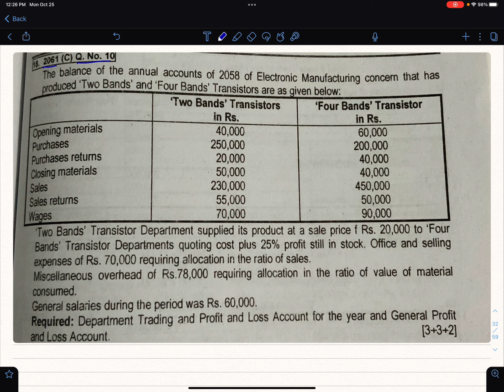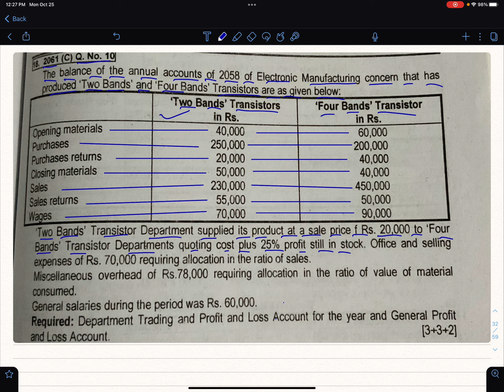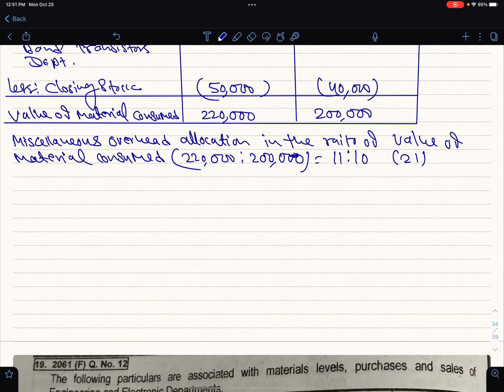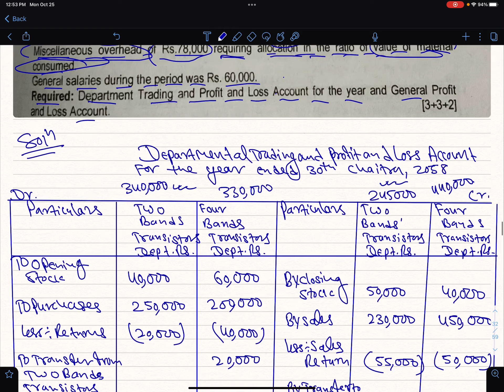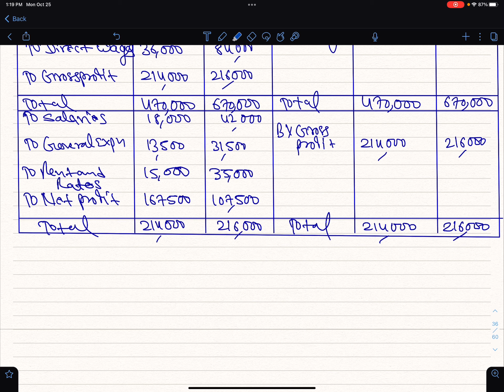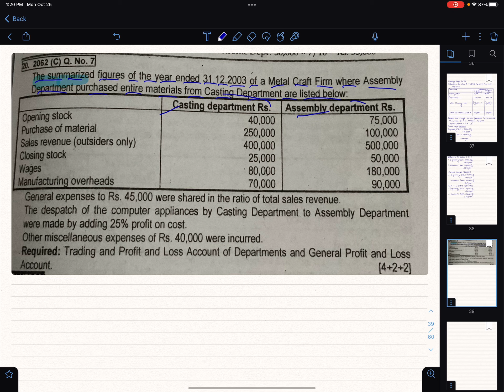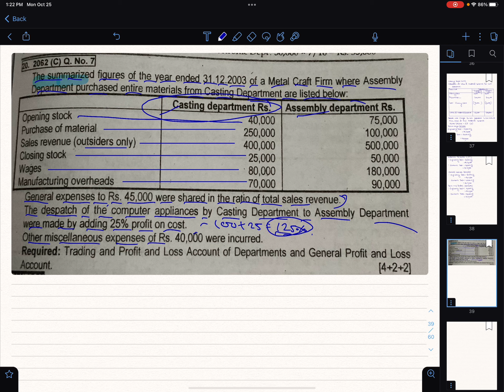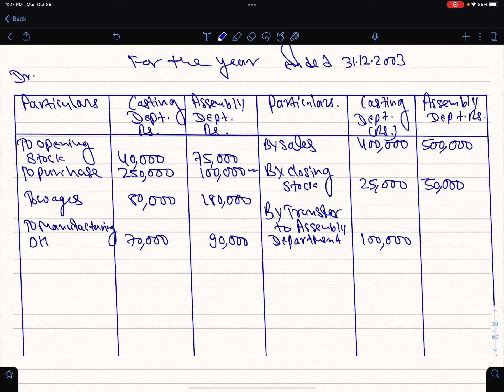BBS 4th Year|Budgeting & Controlling of Profit|Numerical Solution|TU Solution|NOS